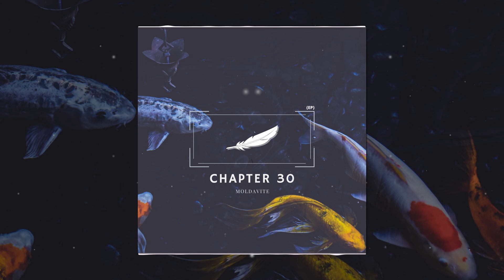Moldavite - No Roads | Chill